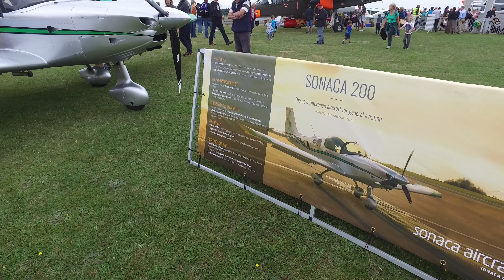Blackbushe Air Day - In support of Aerobility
Blackbushe Air Day - In support of Arability

On Saturday 30th July, Blackbushe Airport opened it's gates to both the public and fly-ins for the first Blackbushe Air Day.

We couldn't have predicted such an amazing turn out - which may have left us short of a bus or two!

A wonderful mix of pilots, av geeks, families and local business joined us to support both Blackbushe Airport and Aerobility.

We have been overwhelmed by the positive feedback received and hope to bring on a bigger and better event next year - it is the Airports 75th Birthday after all!

So the question on everybody's minds - how much did we raise?!

£15,000!

What an incredible result for a first year event.

A huge thank you to everyone involved in planning, delivering and fundraising for Blackbushe Air Day, including The Big Pull teams and each of our amazing volunteers - without you the air day would not have been possible.